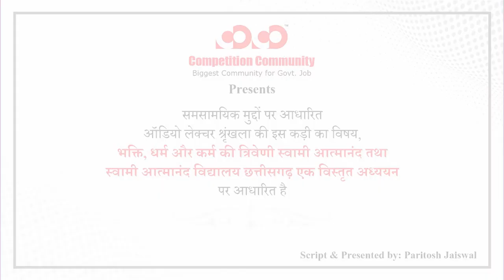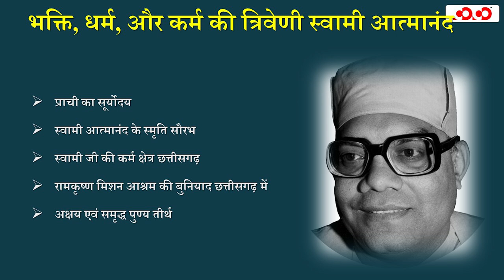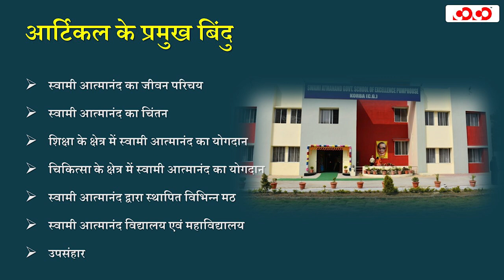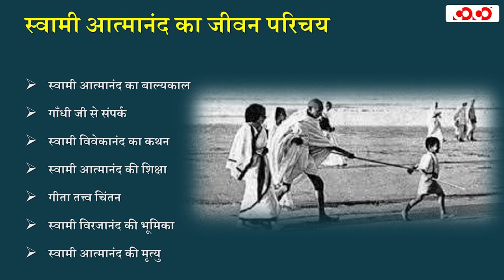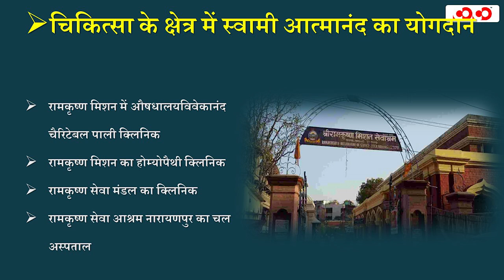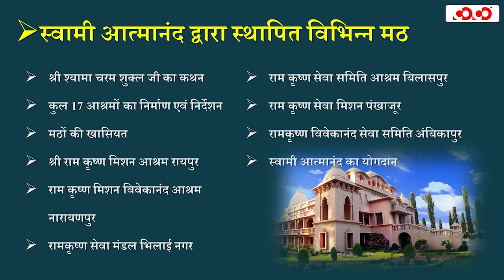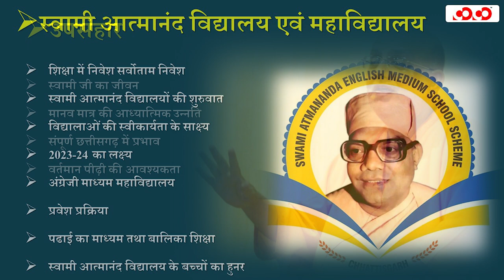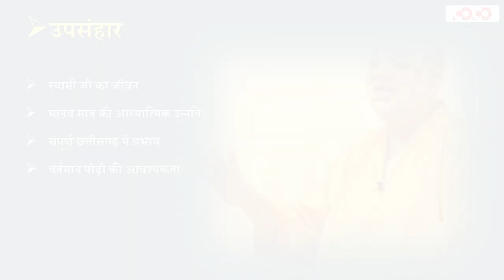Audio Lecture -07# छत्तीसगढ़ की महान विभूति स्वामी आत्मानन्द एक विस्तृत अध्ययन | By Paritosh Sir